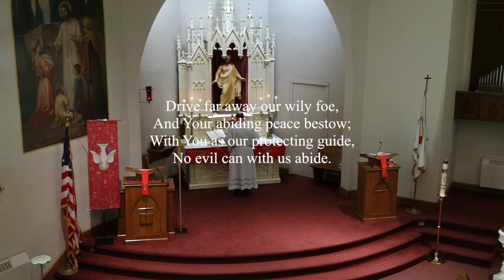Worship Service for May 31, 2020 - Immanuel Lutheran Church